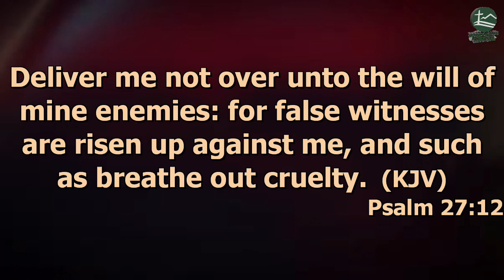Those wishing you evil will not see you - Pst Richard Tochukwu